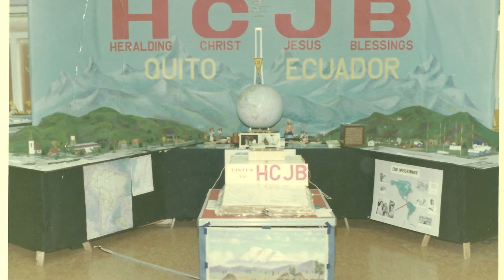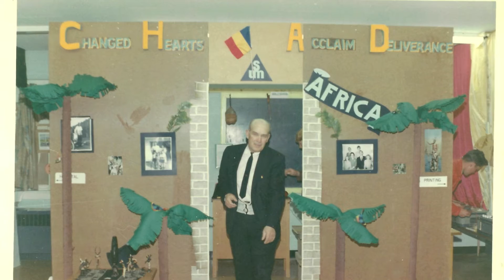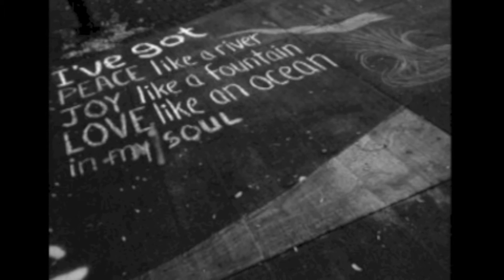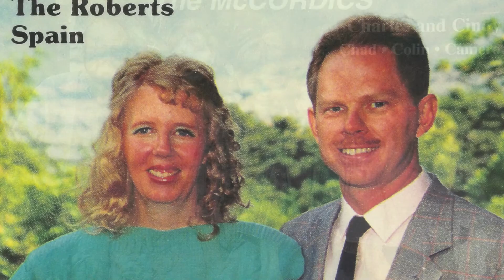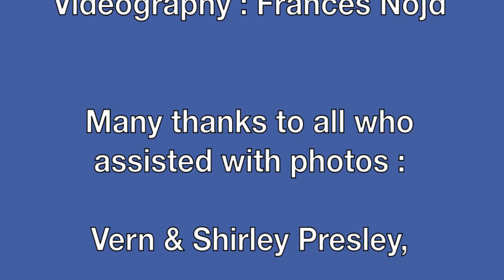Long Branch Baptist Church 100th Anniversary Video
Please enjoy this 100 year history video of Long Branch Baptist Church located in Toronto, Ontario.